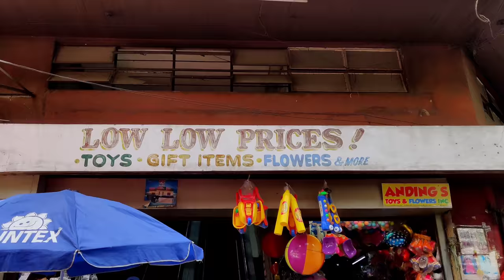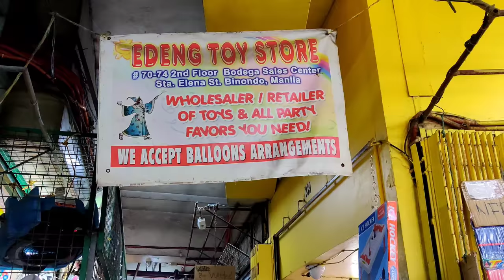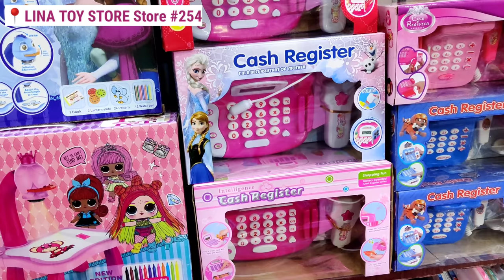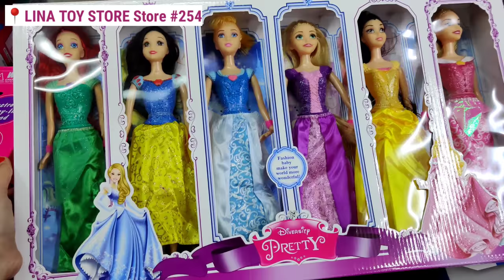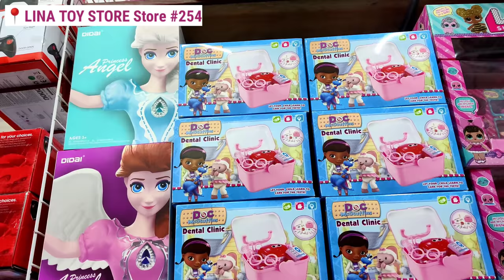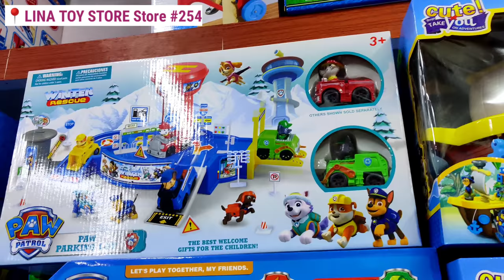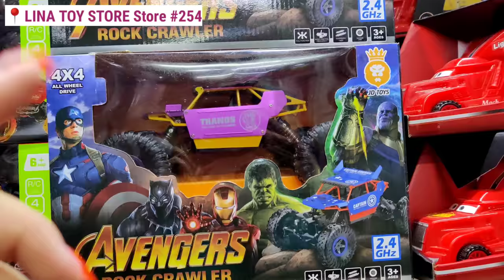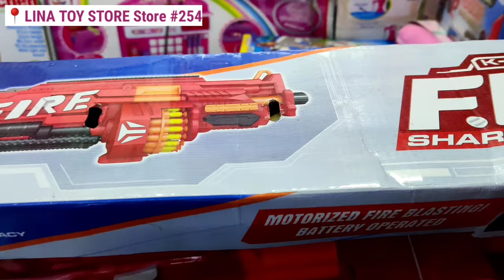2020 DIVISORIA NEW TOY CENTER | Bodega Toy Sale Update | Mommy O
Watch in 4K (2160p)

1. TeamNoSkipAds - Kindly please watch atleast 1 video advertisement